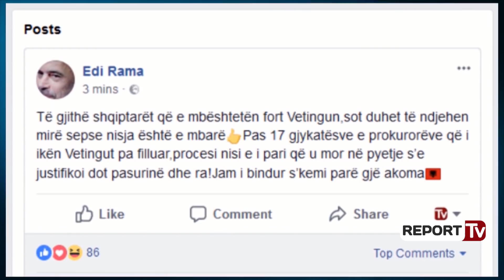Report TV - Shkarkimi i Lulos nga Vettingu, Rama: Fillim i mbare, s’keni pare gje akoma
Kryeministri Edi Rama ka reaguar pas vendimit te Komisionit te Pavarur te Kualifikimit qe shkarkoi nga detyra e gjyqtarit ne Gjykaten Kushtetuese, Fatos Lulon. Rama thote se te gjithe shqiptaret qe e mbeshteten fort Vetingun ndihen mire, ndersa sot eshte nje fillim i mbare. Kryeministri shprehet se pas Lulos do te kete edhe te tjere qe do te largohen.

“Te gjithe shqiptaret qe e mbeshteten fort Vetingun,sot duhet te ndjehen mire sepse nisja eshte e mbare. Pas 17 gjykatesve e prokuroreve qe i iken Vetingut pa filluar,procesi nisi e i pari qe u mor ne pyetje s’e justifikoi dot pasurine dhe ra!Jam i bindur s’kemi pare gje akoma” shkruan Rama.

Vettingu nisi fshesën në sistemin e drejtësisë, teksa sot kapi gjyqtarin e parë. Bëhet fjalë për gjyqtarin e Gjykatës Kushtetuese, Fatos Lulo, i cili është shkarkuar sot nga detyra. Vendimi për shkarkimin e Lulos është marrë nga Komisioni i Pavarur i Kualifikimit, pasi gjyqtari nuk e kalon procesin e Vettingun.